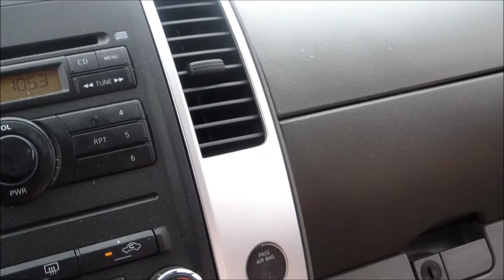Family Vacation 2014 part 1